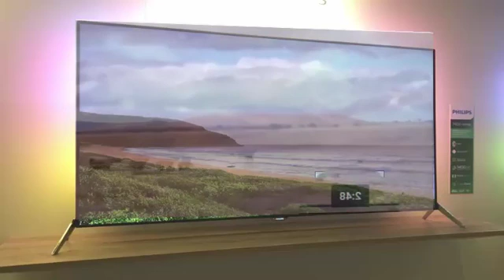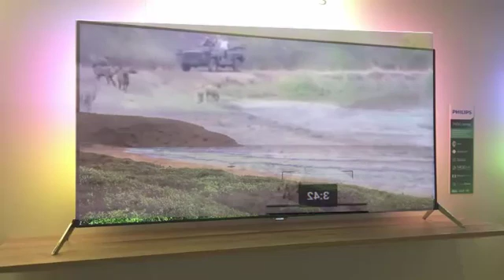Best Animal Fights- Wild Animals Fight To The Death HD(new)